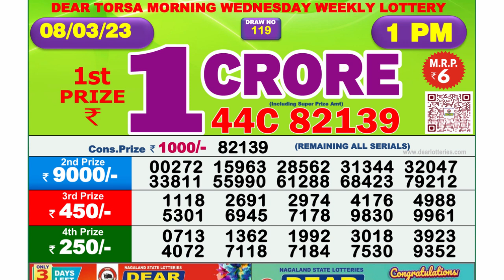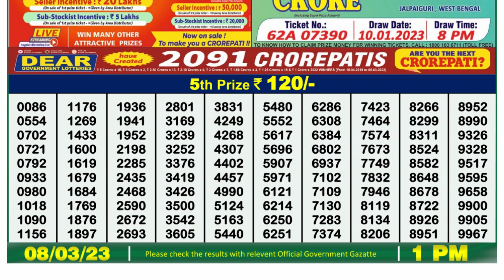Dear Lottery Sambad 1pm today 08.03.23 Nagaland State Lottery Result